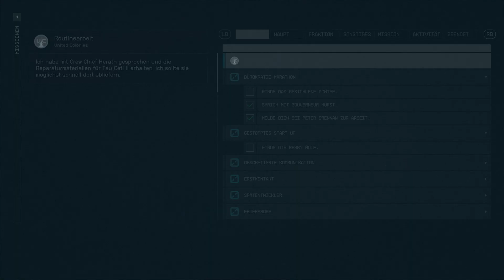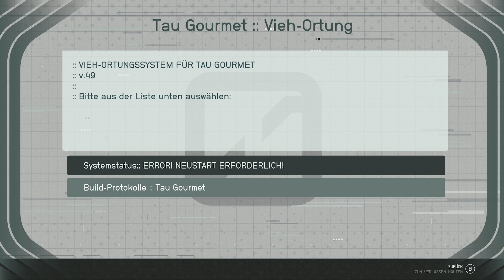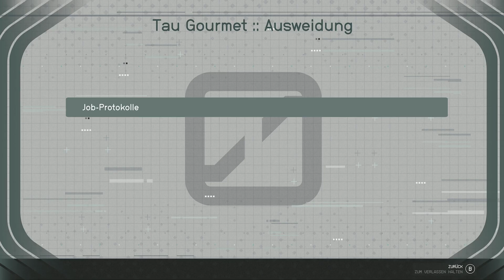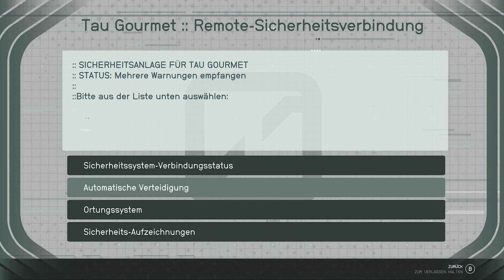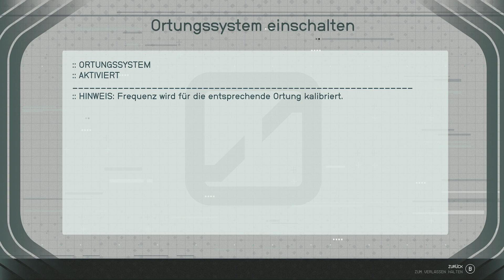Die erste Mission wird zum Albtraum | STARFIELD #032 | FioreBo